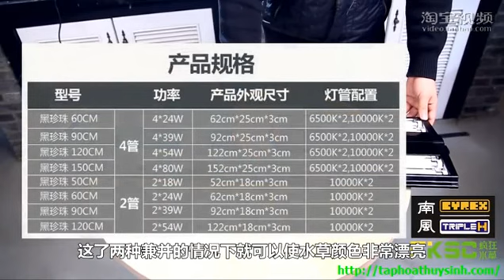[ taphoathuysinh.com ] Đèn T5HO tripe H- cảm hứng từ Cướp biển CariBBean